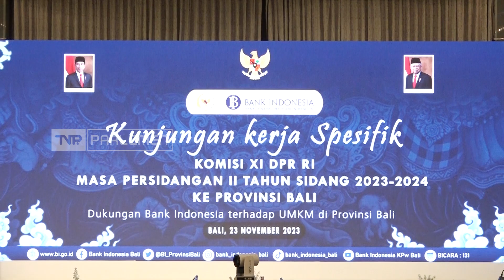TVR 120 - Komisi XI DPR RI : Pentingnya Kontribusi Pemda Pada Pelaku UMKM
Berdasarkan data Pemprov Bali jumlah UMKM di Bali sebanyak 442.848 UMKM pada tahun 2023. Komisi XI DPR RI mendorong Bank Indonesia dan jajaran Pemda Bali terus mendukung para pelaku UMKM agar berdaya saing di pasar Internasional.

Narasumber :

Amir Uskara/Wakil Ketua Komisi XI DPR RI/ F-PPP/ Sulsel I